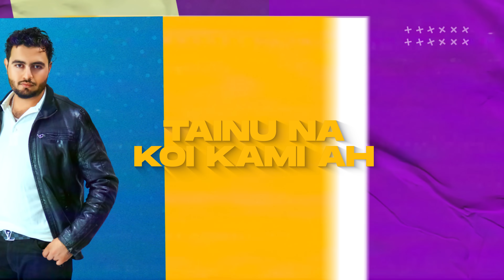PCC : Pirta | Ft. Gurlez Akhtar | Joban Cheema | Beat Cop | Punjabi Song 2023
Song - PCC (Official Video)
Singer - Pirta
Featuring - Gurlez Akhtar
Lyrics - Joban Cheema
Presentation - Meeru
Poster & Lyrical - Garry Nawaab
Label - One Take Worldwide